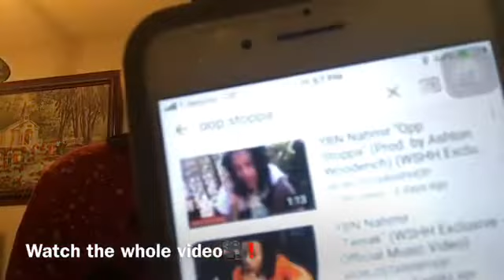Ybn nahmir “opp stoppa”|reaction video|smoothjay.i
No copy right intended once so ever
Entertainment purposes only
All music goes to there owner(s)